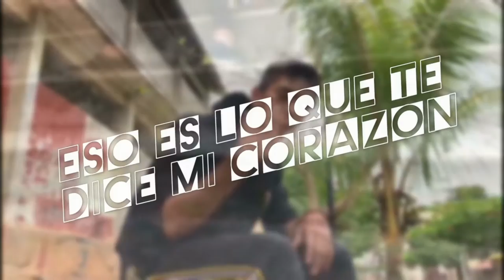Cristhian Del Aguila - Esperando Por Tu Amor ft. Daniel Cabanillas (Video Lyrics)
Lyrics video by Cristhian del Aguila feat Daniel Cabanillas performing Look At Her Now.

Cristhian del Aguila - "ESPERANDO POR TÚ AMOR" feat Daniel Cabanillas Prod by. Dimelo Frank & Dj Fr3y

Escuchala en tu Plataforma Favorita:

Tidal
Shazam
Claro Music
Amazon

No olviden reaccionar y compartirla.

Cristian del Aguila / @cda_music
Dimelo Frank / @Dimelofrank_
Daniel Cabanillas / @daniel_cabanillas_mc
Dj Fr3y / @jurgen.frey.vela
Mafep Music / @mafepmusic

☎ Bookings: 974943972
👻MAFEP MUSIC 👈🏻
💼Management
📀Distribution
🎥Production

PUCALLPA - PERÚ